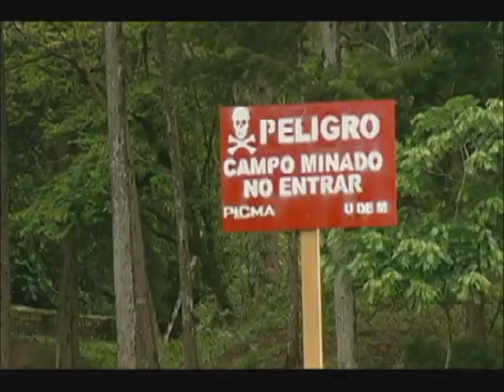Universidad de Medellín - Infraestructura Vial - Desde las Facultades 3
Tema: Infraestructura Vial

Sinopsis: Una mirada desde la ingeniería y sus retos ante una problemática que ha venido ganando terreno con el pasar de los años, la cual deja ver lo insuficientes que se vuelven los sistemas viales debido al crecimiento de los territorios y las economías, es lo que plantea el tercer programa, Desde las Facultades. Allí se abordaran temas como el segundo piso para Medellín, el túnel de Oriente y las posibles soluciones que se propone desde la Institución educativa para mejorar la maya vial de la región y el país.